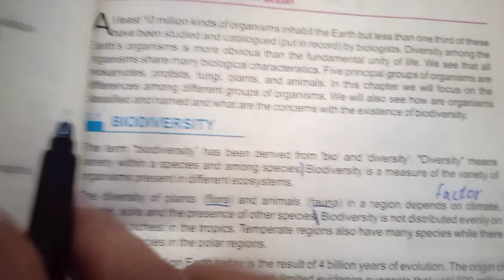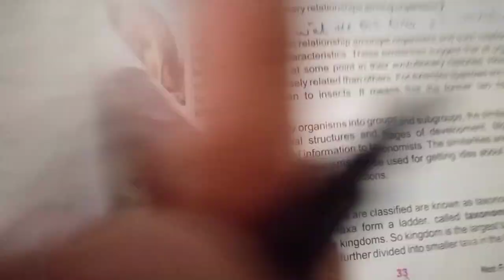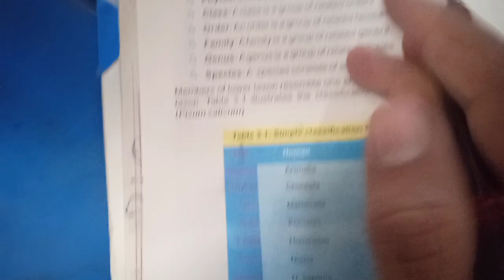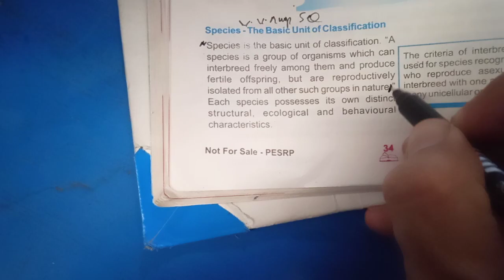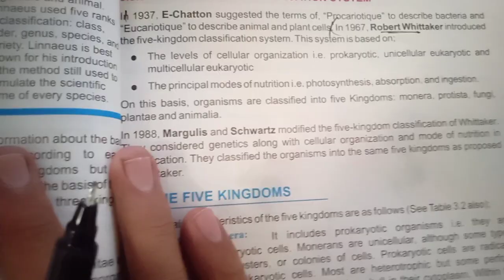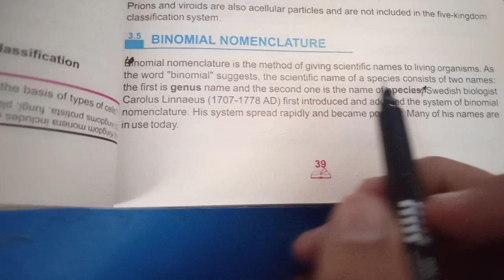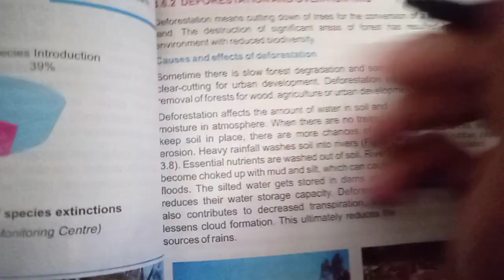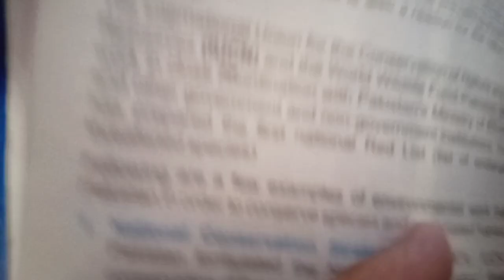Biodiversity CH 3 important short and long Questions class 9 Biology BISE Fbise ||Punjab Board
Biodiversity CH 3 important short and long Questions class 9 Biology BISE Punjab Board ||